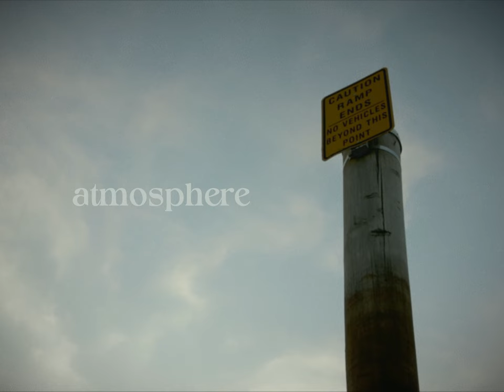the pier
take a trip to the water. feel the dock eb and flow beneath you. let the atmosphere draw you in.